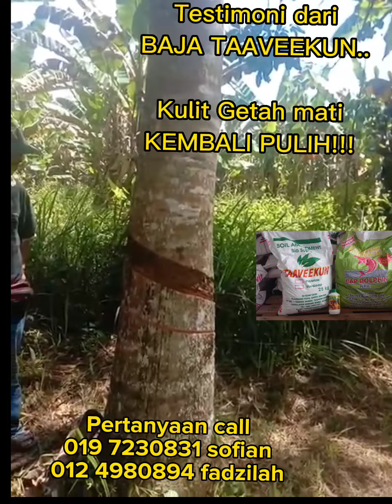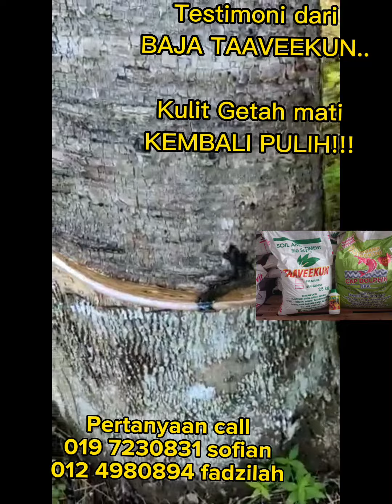Baja taaveekun. Kulit getah mati, kembali pulih. Susu getah kembali keluar